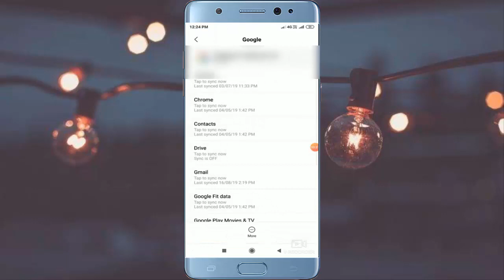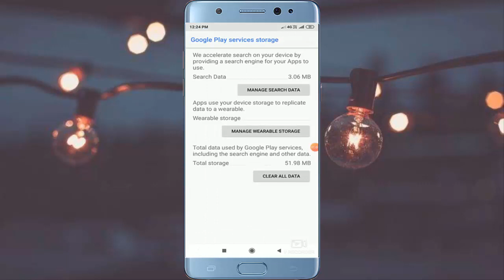How to Fix Google Play Store Error Package File Invalid in Android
How to Fix Play Store Error Package File Invalid in Android